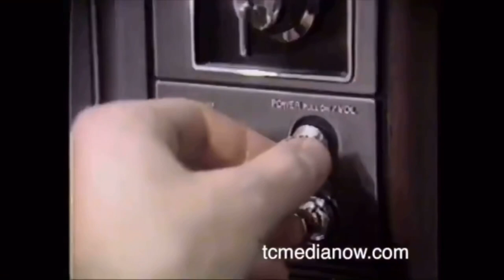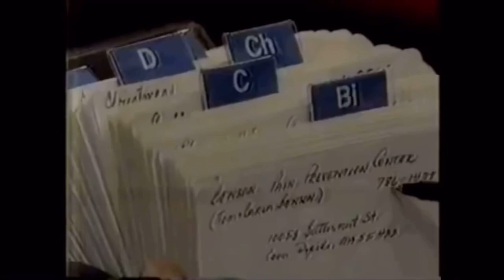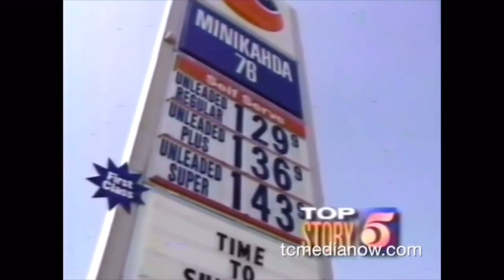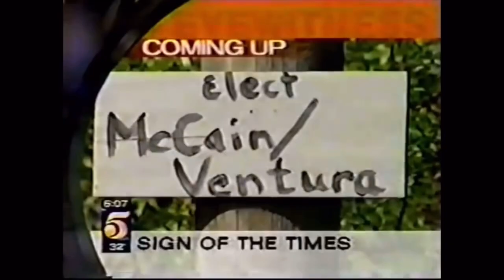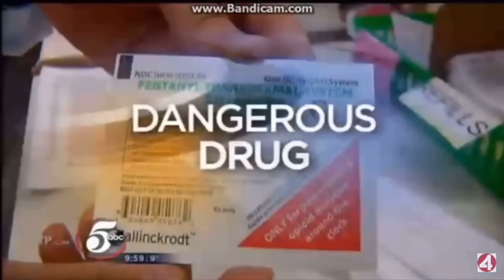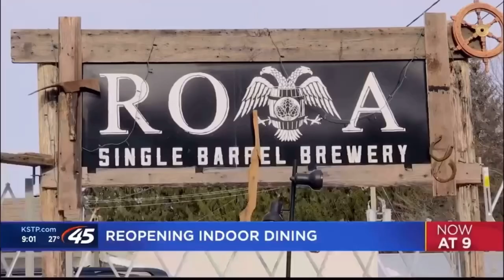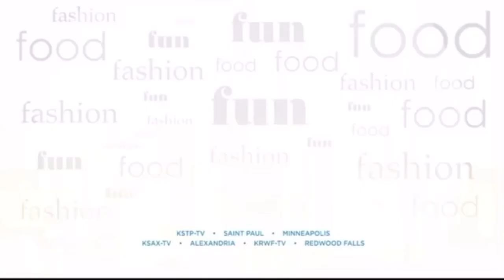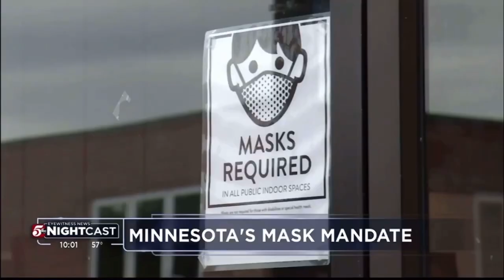KSTP-TV news opens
Now officially my second longest video. Enjoy nearly 40 minutes of a station locally owned by a guy now in his 90s and how its commitment to news has changed over time. Personally I think they’ve always put out a good product and have managed to stay consistent over the years (even with some talent turnover).

The following are opens from KSTP-TV in Minneapolis-St. Paul from 1968 onward.

Here is what you can find in this compilation:
0:00 - KSTP-TV Station ID (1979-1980)
0:04 - “KSTP News 10 O’Clock Report” intro (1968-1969)
0:31 - “Eyewitness News” 5pm and generic intros (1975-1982)
4:26 - “Eyewitness News” morning, 5pm, generic, “Update,” short generic, winter storm and special report intros (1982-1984) (some opens lasted into 1985)
8:27 - “Eyewitness News” generic and “Update” intros (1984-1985)
9:36 - “Eyewitness News” generic and “Update” intros (1985)
10:27 - “Eyewitness News” 6pm and “Update” intros (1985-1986)
12:10 - “Eyewitness News” morning, 5pm, 6pm, “Update,” generic and “Twins Fever ‘87” intros (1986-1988)
16:58 - “Eyewitness News” intros (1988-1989)
18:03 - “Eyewitness News” morning, 5pm, 5.30pm, 6pm, 10pm, “To The Week,” “All Night” and generic intros (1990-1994)
22:50 - “Channel 5 Eyewitness News” 6pm, 6.30pm and 10pm intros (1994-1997)
24:10 - “Channel 5 Eyewitness News” noon, 6pm, 6.30pm and 10pm intros (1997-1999)
25:27 - “Channel 5 Eyewitness News” morning (generic and KSTC), noon, 5pm, 6pm, 6.30pm, 9pm (KSTC), 10pm, topical and PGA Championship intros (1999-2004)
28:12 - “5 Eyewitness News” 6.30pm and 10pm intros (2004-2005)
28:42 - “5 Eyewitness News” morning, weekend morning, 5pm, 6pm and 10pm (generic and breaking news) intros (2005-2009)
29:58 - “45 Local News Mornings,” “Twin Cities Live” and “5 Eyewitness News” intros (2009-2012)
30:57 - “5 Eyewitness News” generic, breaking news and “Vote 2012” intros (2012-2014)
32:04 - “5 Eyewitness News” morning, noon, 5pm, 5.30pm, 6pm, 6.30pm, “45 Local News,” 10pm and breaking news intros (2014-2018)
33:24 - “5 Eyewitness News” morning (generic and KSTC), noon (generic and KSTC), 4.30pm, 5pm, 6pm, 9pm (KSTC, known as “45 Local News” until 2018), 10pm and “Nightcast” (after 2020) intros (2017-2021)
36:30 - “5 Eyewitness News” morning (generic and KSTC), noon (generic and KSTC), “Twin Cities Live,” 4.30pm, 5pm, 6pm, 6.30pm, 9pm (KSTC) and “Nightcast” intros (2021-present)
39:52 - KSTP News Promo (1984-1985)